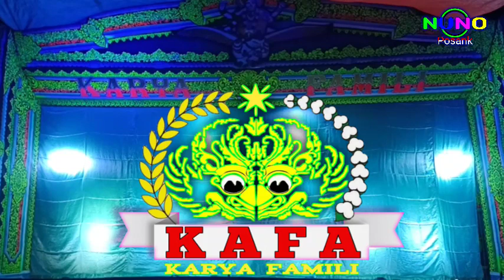Tari sanggar Putri-Putri KARYA FAMILI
Ludruk KARYA FAMILI.
ketoprak madura kaleningan gamelan Madura jawa timur.
Pimpinan bapak : EDI SUMINTO KAFA
Wakil Pimpinan  : Bapak ICE SUTAWI.
Alamat : Desa GUMUK tengah Kecamatan PENARUKAN kabupaten SITUBONDO jawa timur.